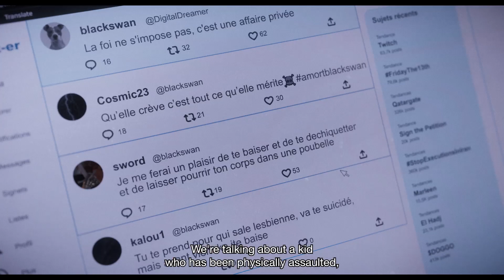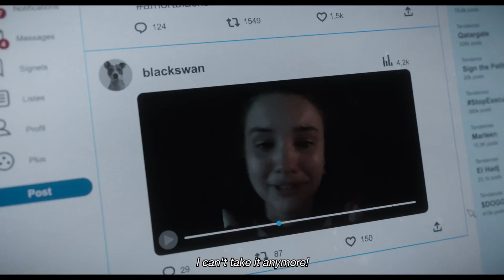AMAL trailer ArtMattan Films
Brussels teacher Amal encourages students' passion for reading and freedom of expression, despite risks. Her daring approach leaves a mark on pupils and families.